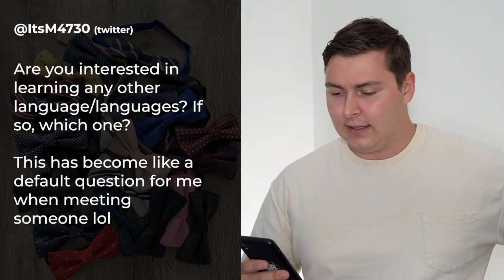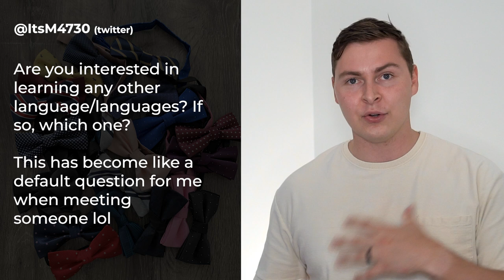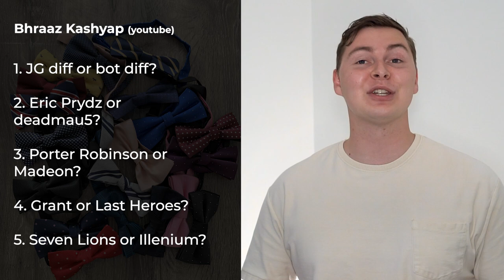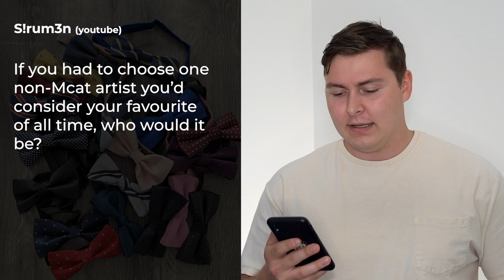YOU ASKED ME ANYTHING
Leave any more questions you have in the comment section and I'll answer them as soon as I can!